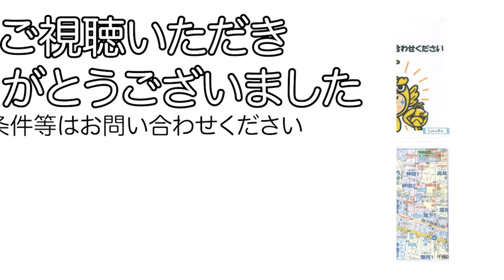お買い物施設充実！【名古屋de賃貸チャンネル】アールズタワー池下西/1K/オートロック/千種区仲田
地下鉄東山・桜通線「今池駅」より徒歩5分。駅周辺にはお買い物施設が充実しており、生活に便利な住環境です。
建物にはオートロック付き、モニターホンで訪問者を確認することができ防犯面に配慮されています。
バストイレがセパレートで、シンプルながらも需要の高い1Kの間取り。

アールズタワー池下西/千種区仲田
鉄筋コンクリート造
東山・桜通線 今池駅　徒歩5分

【周辺環境】
セブンイレブン　　　260m
ちくさ病院　　　　　280m
成城石井　　　　　　390m
スギドラッグ　　　　430m